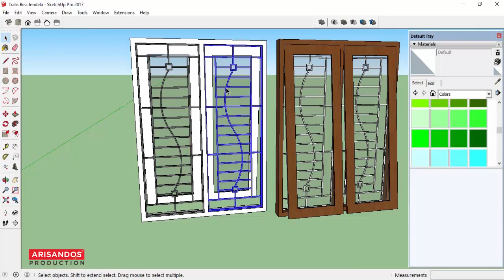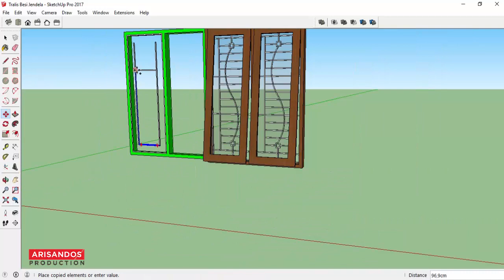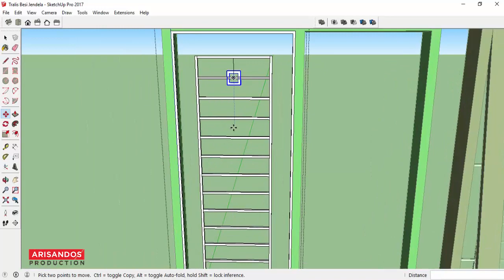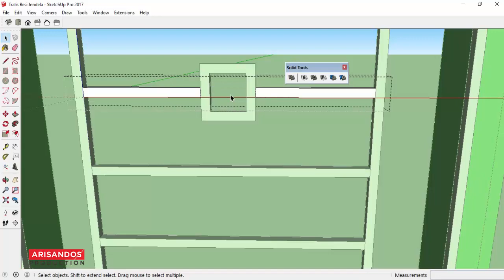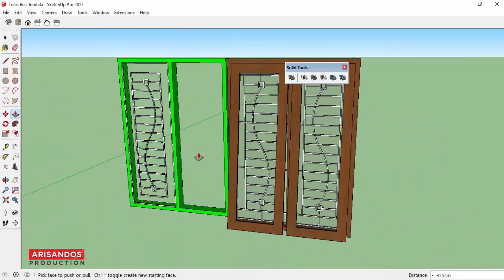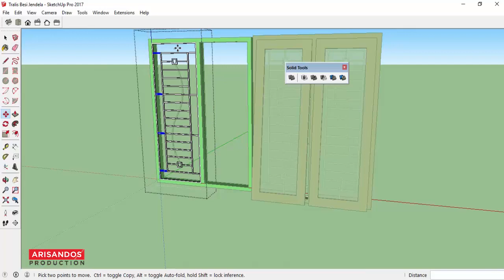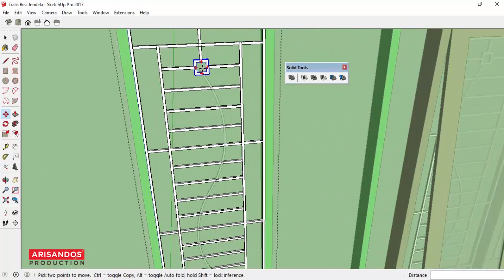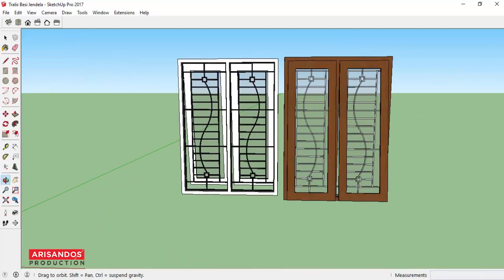Membuat Tralis Besi Jendela di Sketchup Tanpa Plugin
Contact person:
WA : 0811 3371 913